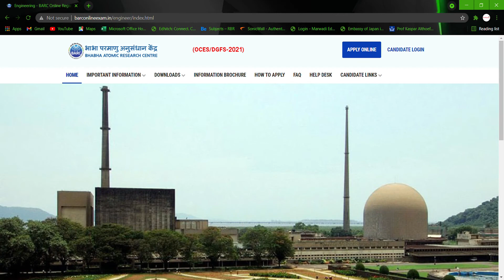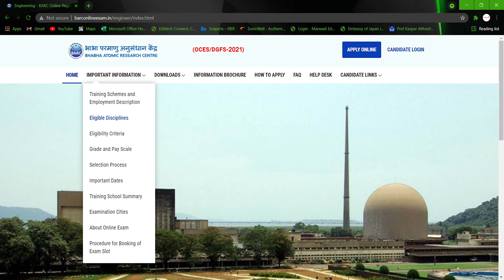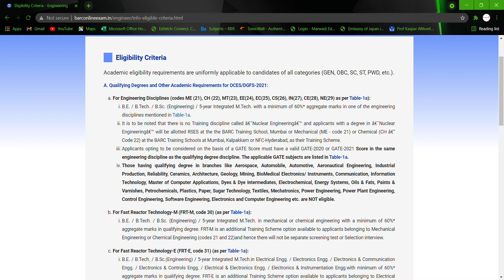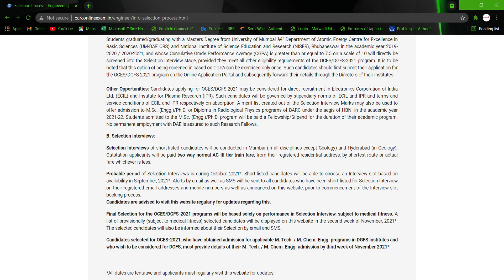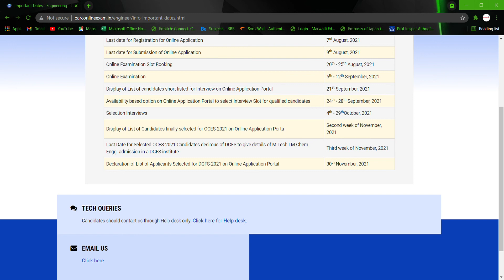BARC Recruitment 2021 | Salary ₹95,000 | Final Year Eligible | GATE not Compulsory | Latest Job 2021